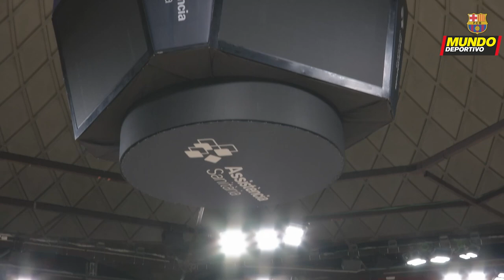FC Barcelona: El equipo de baloncesto empieza la cuenta atrás para la semifinal de la Supercopa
El Barça sigue con los entrenamientos bajo los ordenes de Roger Grimau en Palau Blaugrana